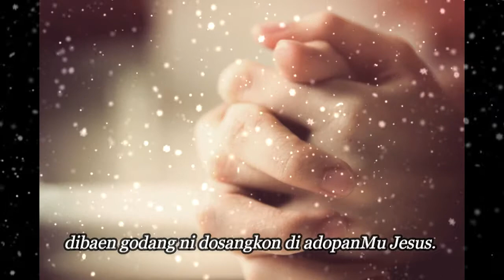Buku Ende HKBP No. 683 Di AdopanMu Jesus | Es=Do | Rogate Music Rohani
Buku Ende HKBP No. 683 : 1-4 "Di AdopanMu Jesus"

Pianis : Erwinton Pasaribu
Penasehat : St. A. Turnip, SE,  St. S. Tambunan,  St. H. Sihaloho,  St. A. Simanjuntak
Recording & Editor : Jhonny Manurung
Lokasi Recording : HKBP Rogate Kampung Baru Resort Siantar Baru

Video/Audio Music Rohani ini dipersembahkan kepada Saudara/i yang terkasih sebagai Panduan Latihan memainkan/menyanyikan Lagu-Lagu Buku Ende Berbahasa Batak dan Bahasa lain menggunakan Alat Musik Organ/Piano dan Alat Musik sejenisnya.

"Text / Liric Lagu"
1. Di adopanMu Jesus lea tutu do diringkon
dibaen godang ni dosangkon di adopanMu Jesus.

2. Di adopanMu Jesus marsomba au huhut tungki
lao manopoti dosangki di adopanMu Jesus.

3. Di adopanMu Jesus tarsolsol bagi rohangkon
muba ma au tu jolo on di adopanMu Jesus.

4. Di adopanMu Jesus taruli au di asiM i
tu Ho ma sahat diringki di adopanMu Jesus.